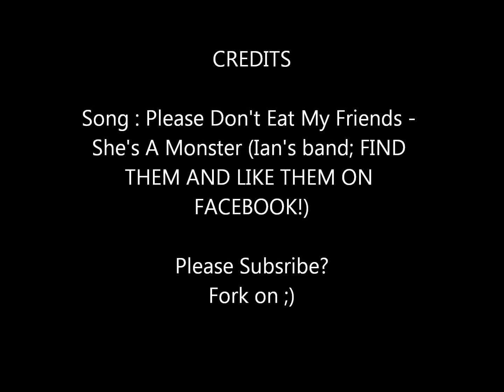Teach Me How To Fork; The Introduction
Where Ian and Beck discuss what is going on with this new channel!

FORK ON!